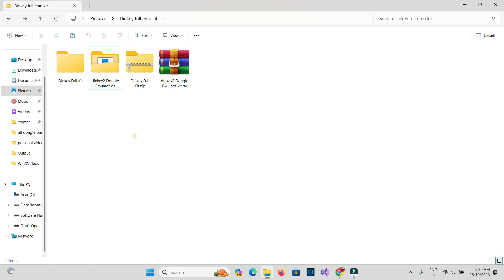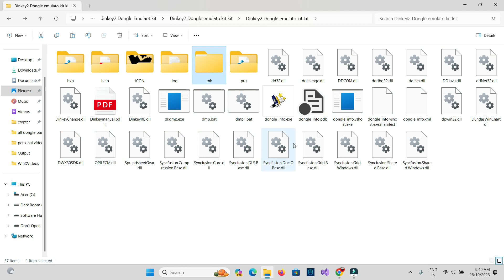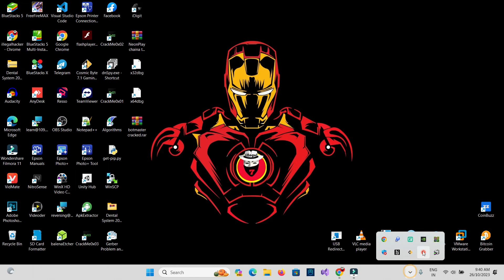Dinkey 2 Dongle Emulator Kit